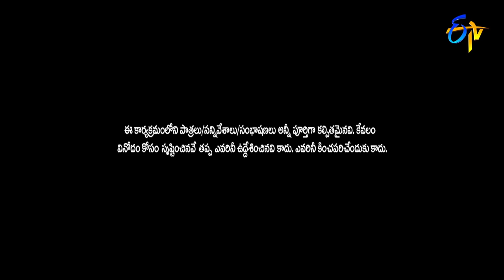"Vikram" Movie Spoof | Auto Ramprasad & Getup Srinu Performance | Extra Jabardasth|7th October 2022